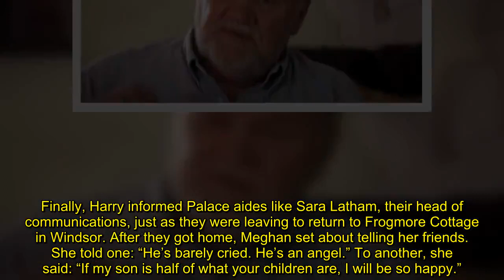Doria Ragland texted Thomas Markle after Archie’s birth but Meghan ‘didn't want to know'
Doria Ragland texted Thomas Markle after Meghan Markle gave birth to her son Archie, but the Duchess "didn't want to know" if her father replied to the message, according to a biography.